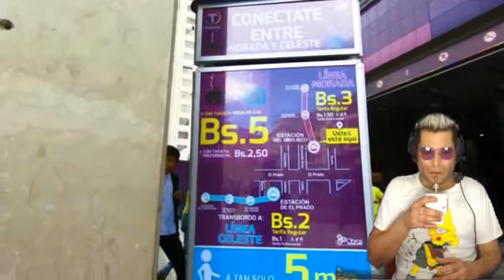ARGENTINO REACCIONA A BOLIVIA (LO QUE TENES QUE CONOCER DE LA PAZ )